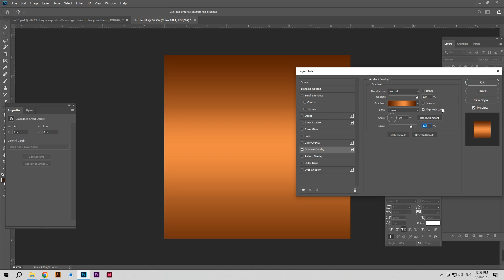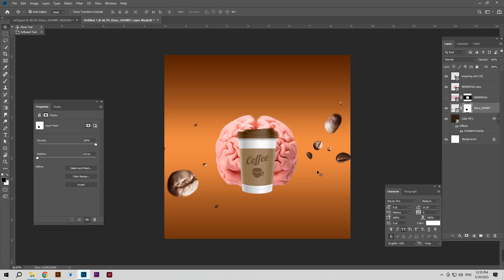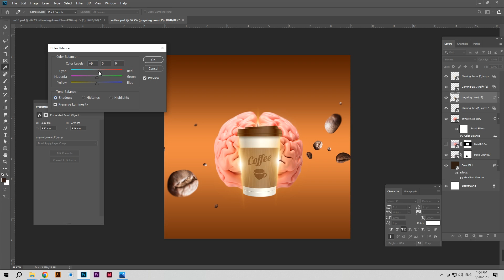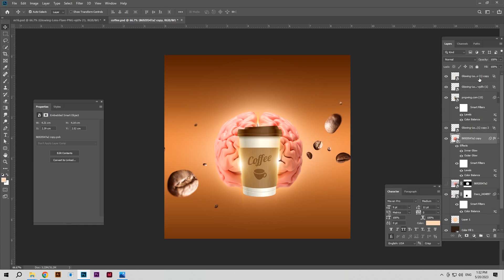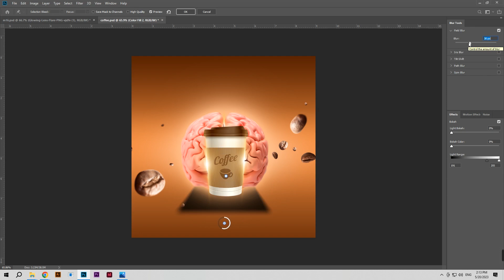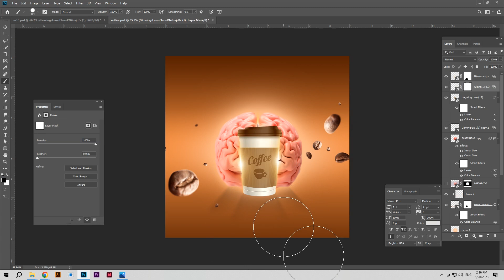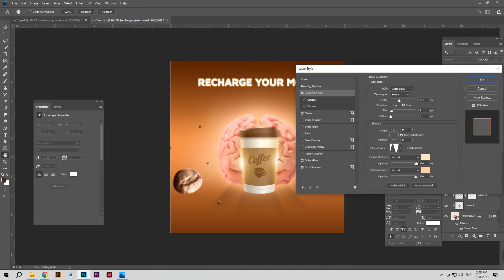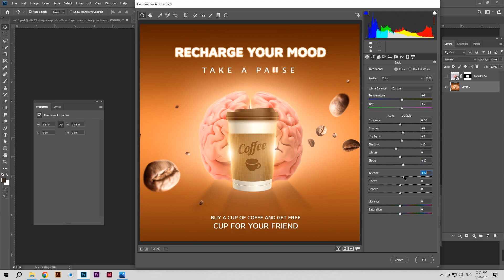How to design Professional Social Media Post | Photoshop Tutorial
download materials :
CONNECT:
behance